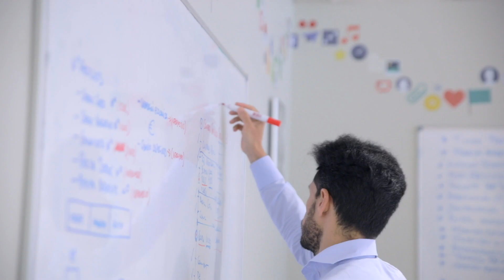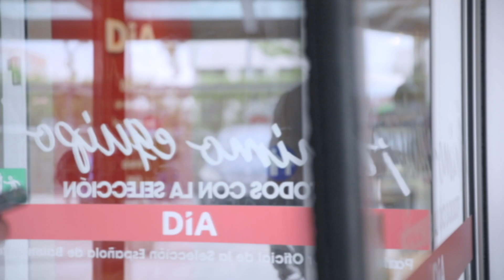ISDI | Fernando Barrientos, HR Management Corporate Director at DIA Group